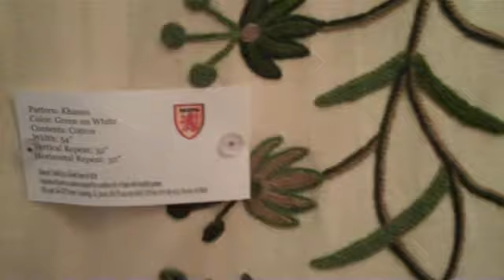Crewel Fabric Khasan Green on White Cotton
Inspiration : Khasan is a pattern inspired by the traditional pastoon patterns.
Artisans in a remote mountain village in Kashmir crewel stitch these blossoms, vines and leaves by hand, resulting in a lush pattern of richly shaded wool yarns on Linen, Cotton, Velvet and Silk.

Fabric Type: Cotton
Fabric Detail: Cotton with Wool Jacobean Embroidery
Pattern: Khasan
Color: Green On White
Width: 54"
Horizontal Repeat: 32"
Vertical Repeat: 32"